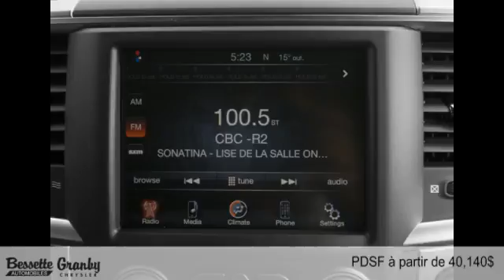Ram 1500 2016 à Granby et Cowansville (près de Saint-Jean-sur-Richelieu)